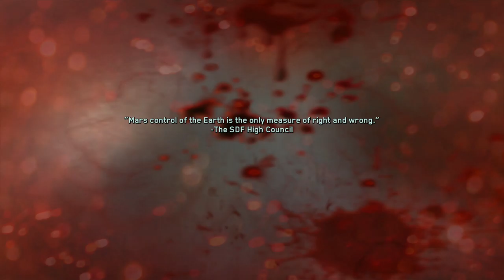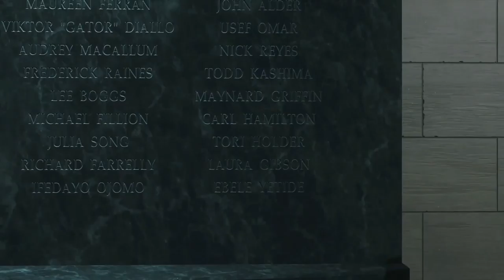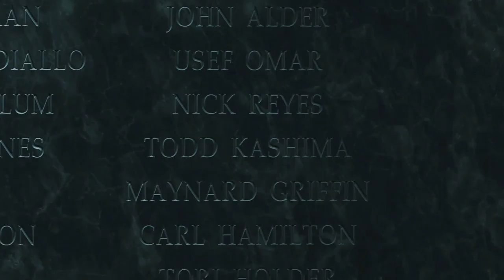Call of Duty Infinite Warfare Campaign #15 Destroy the Shipyard